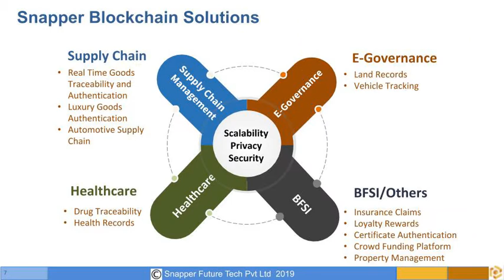Visa to use blockchain to issue digital dollar cryptocurrency and files patent for it